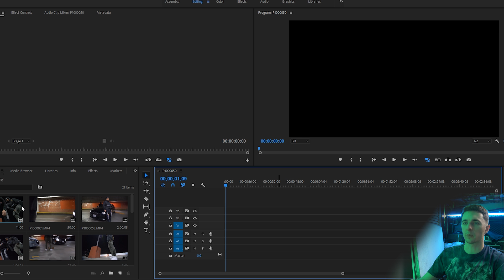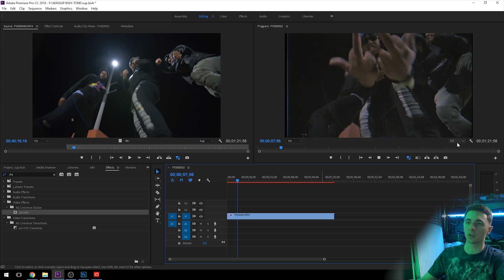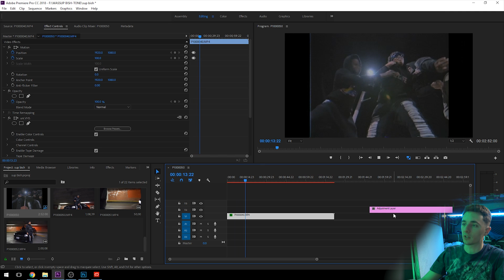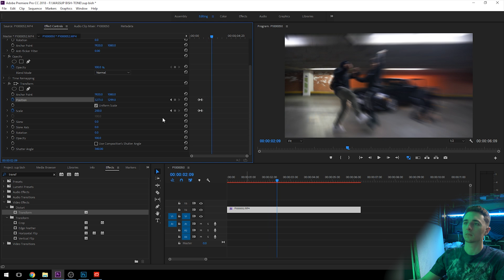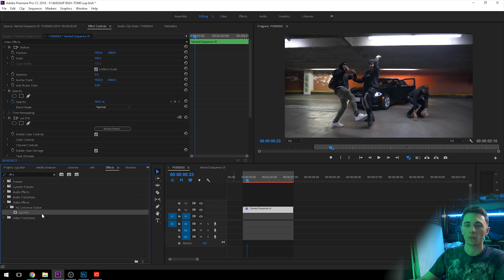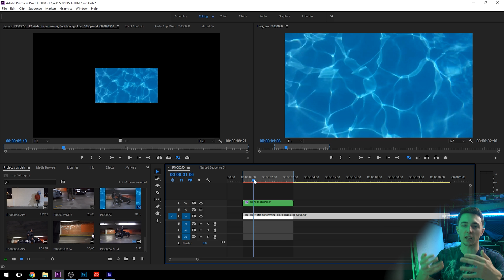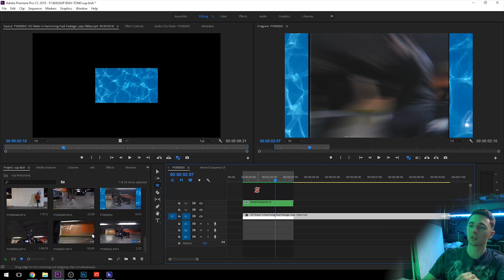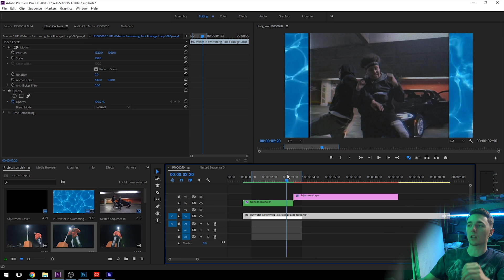Advanced VHS Effect Premiere Pro (Music Video FX Tutorial)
This is very popular effect I like to use in my music videos to bring that old looking effect on my footage. This plugin works in premiere pro and other editors such as final cut pro.